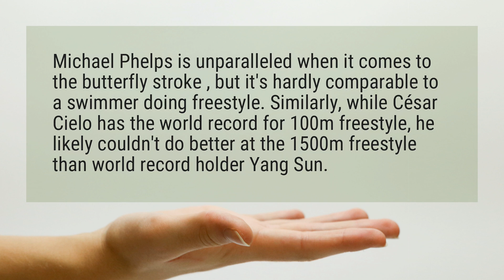Who is the fastest swimmer ever?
Michael Phelps is unparalleled when it comes to the butterfly stroke , but it’s hardly comparable to a swimmer doing freestyle. Similarly, while César Cielo has the world record for 100m freestyle, he likely couldn’t do better at the 1500m freestyle than world record holder Yang Sun.